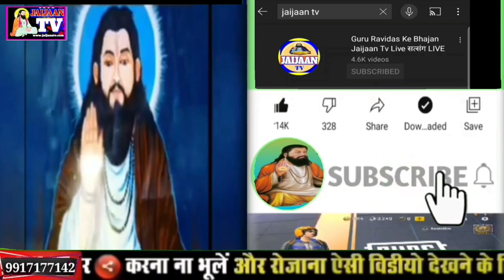भाग बड़े री म्हारै सतगुरु आये।भाग बड़े जो संत पधारे।मीरा बाई के शब्द । इटावा सतसंग 2021